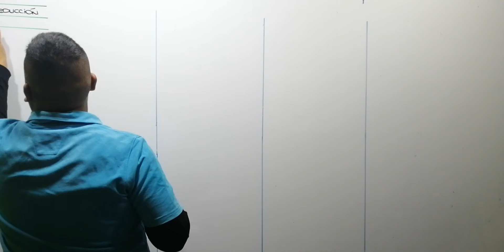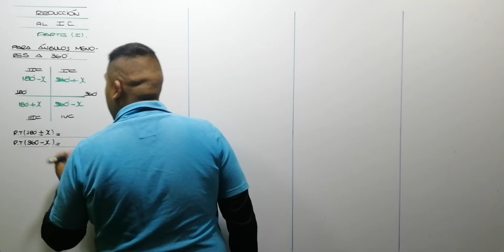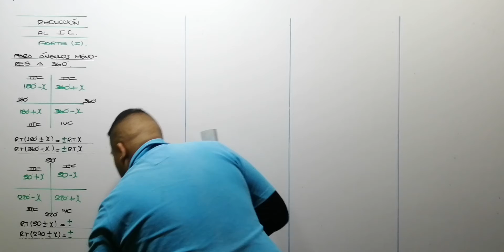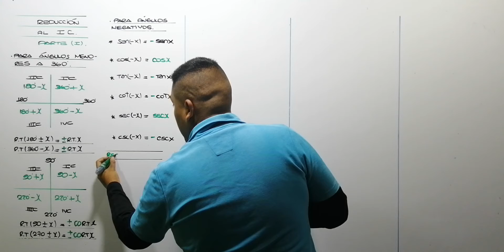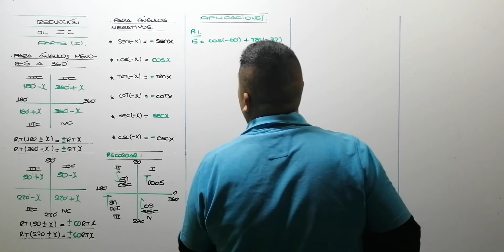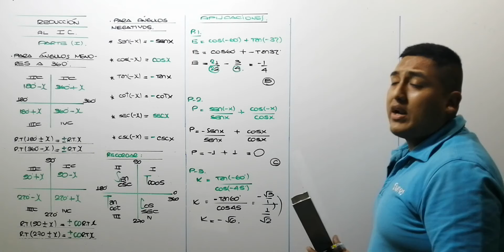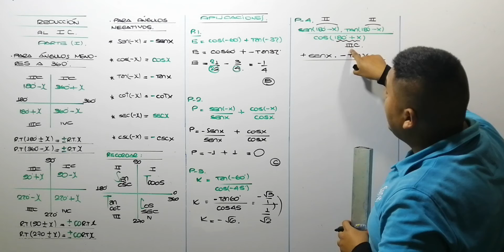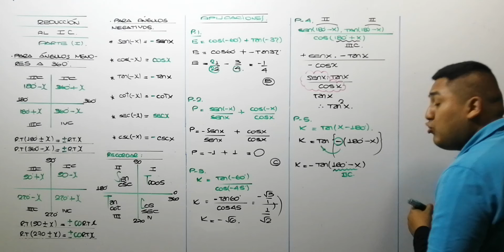TRIGONOMETRIA - REDUCCION AL PRIMER CUADRANTE ( PARTE I ) - 3RO SEC